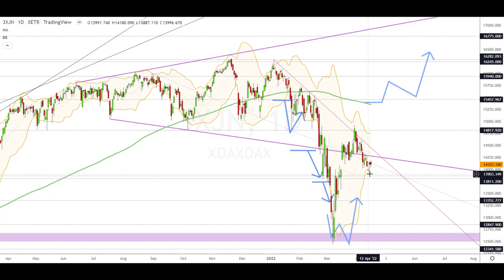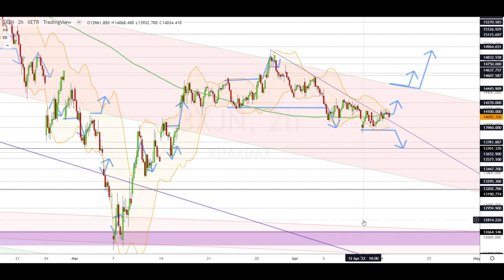Dax Analyse 19.04.2022